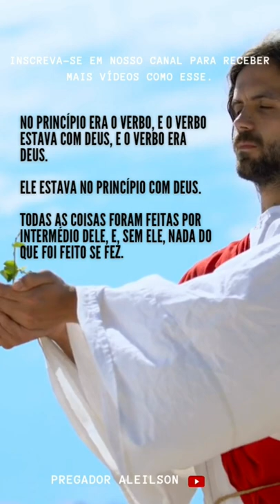Sem Ele Nada Do Que Foi Feito Se Fez | Pregador Aleilson